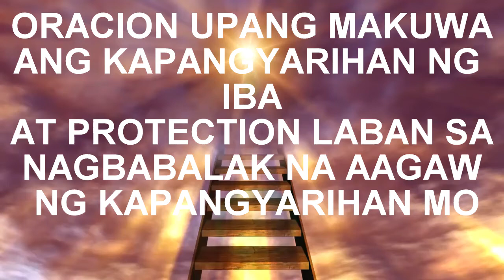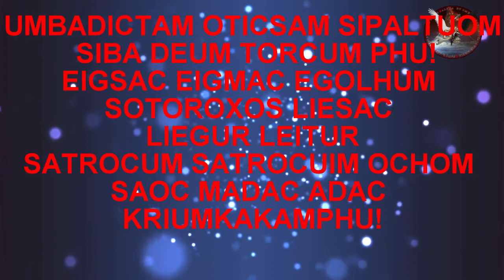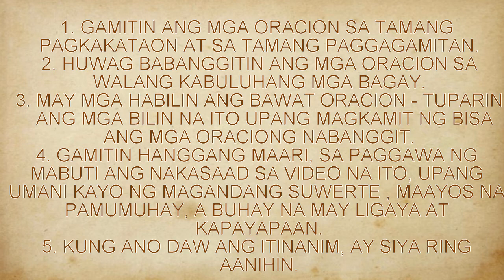ORACION UPANG MAAGAWAN NG KAPANGYAHIHAN ANG IBA